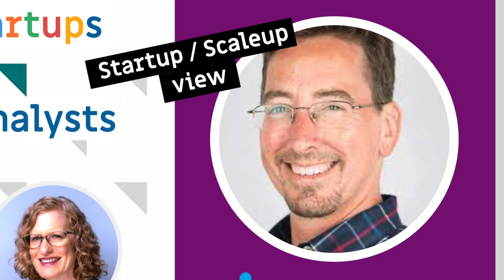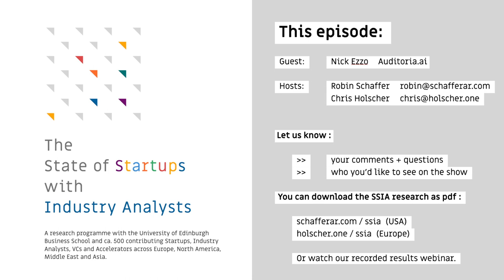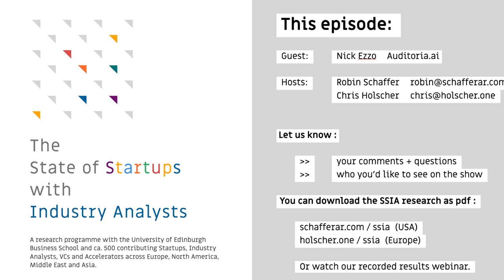Nick Ezzo of Auditoria.ai about the State of Startups with Industry Analysts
Nick Ezzo is the VP of Marketing at startup Auditoria.ai. With 3 years in business and based in San Jose, USA, Auditoria is revolutionising finance and accounting through artificial intelligence and machine learning. The company got named a Gartner Cool Vendor in 2022. Nick shares his marketing journey with Auditoria and especially how the function of Analyst Relations is feeding into their amazing business success.

We're talking about the challenges and opportunities of bringing together markets and technologies that have never been viewed in the same picture before. Right from the start we're diving into the important topic of category creation. And Nick shares valuable insights into what happened when they designated one person to actively manage Analyst Relations as a function to support product development, marketing, and business development.

THE SSIA INTERVIEW SERIES...

...is a bi-weekly video podcast hosted by analyst relations specialists Chris Holscher and Robin Schaffer. The interviews complement the SSIA research programme that we started in 2022 with the University of Edinburgh Business School. (Watch the results webinar

The SSIA interviews feature practitioners across the B2B tech playing field. You get first-hand experiences from people in charge of startup product-market-fit, brand reputation, and scaling the business. You get the inside perspective from industry analysts examining buyer demand, innovative approaches and emerging vendor relevance to the change and disruptions of entire categories that seemed to be cemented just yesterday...